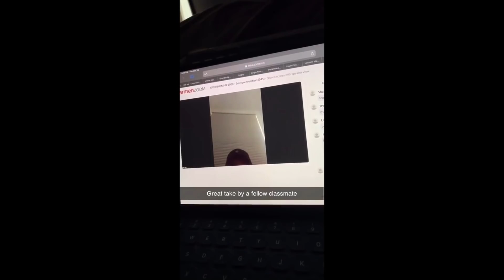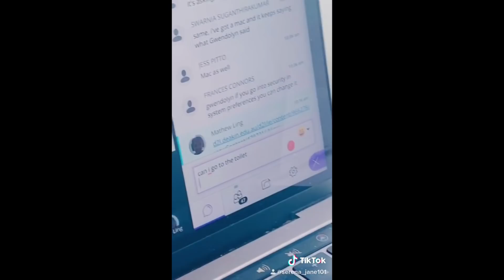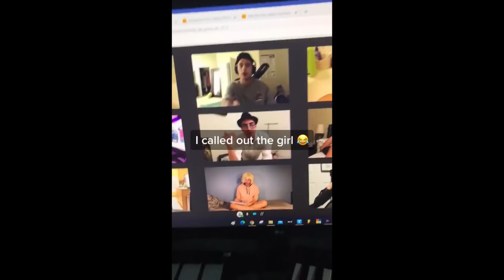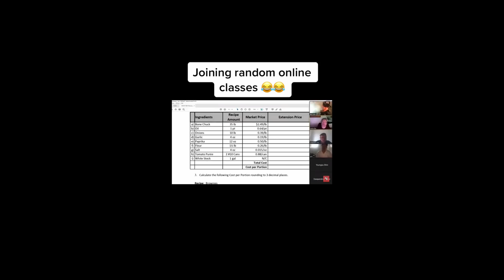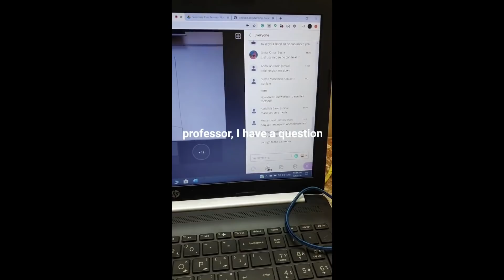Best Online School Trolling Compilation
I haven't encountered anything like this yet